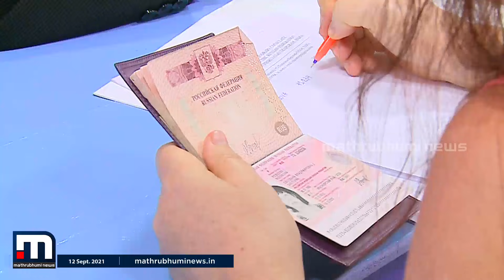റഷ്യൻ തിരഞ്ഞെടുപ്പ് തിരുവനന്തപുരത്തോ? വോട്ട് ചെയ്യാനെത്തിയത് മലയാളികളുമല്ല | Mathrubhumi News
കേരളത്തിൽ ഇപ്പോൾ ഇലക്ഷൻ കാലമല്ല.എന്നാൽ തിരുവനന്തപുരത്ത് ഒരു തെരഞ്ഞെടുപ്പ് നടക്കുകയാണ്.കൗതുകം എന്തെന്നാൽ വോട്ടർമാർ ആരും മലയാളികൾ അല്ല.

Russian election in thiruvanthapuram organised by Russian consulate.

Happy viewing!